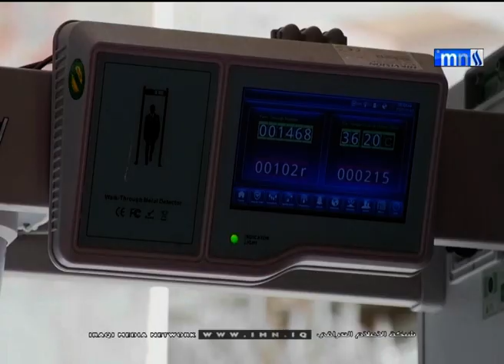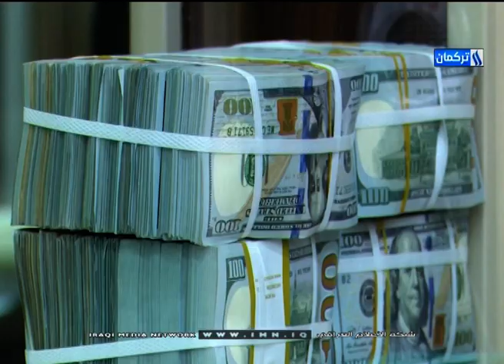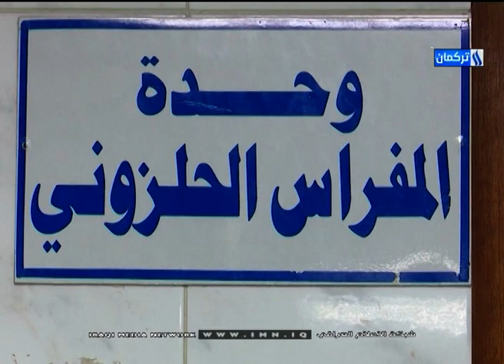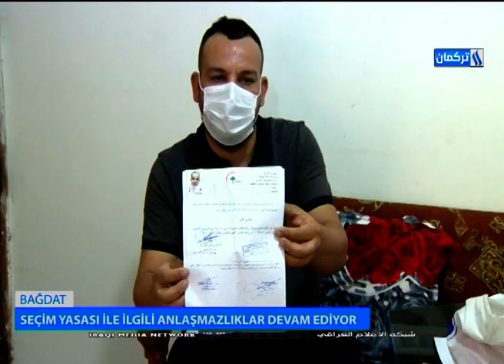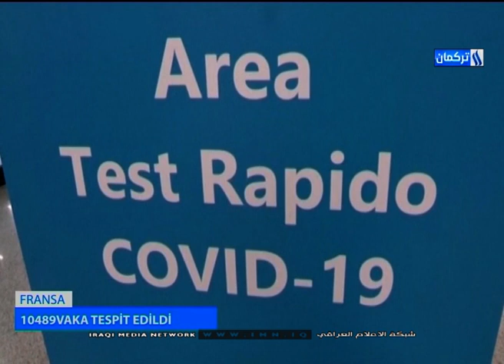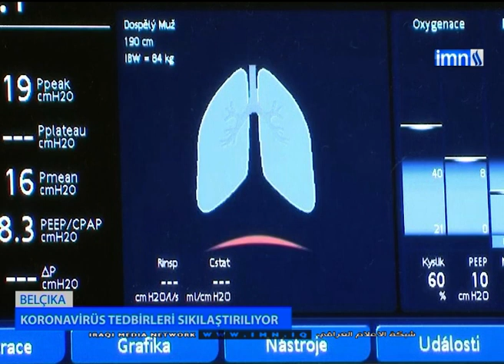7/10/2020Gününün Ahmet Terzioğlu ile Ana Haber Bülteni